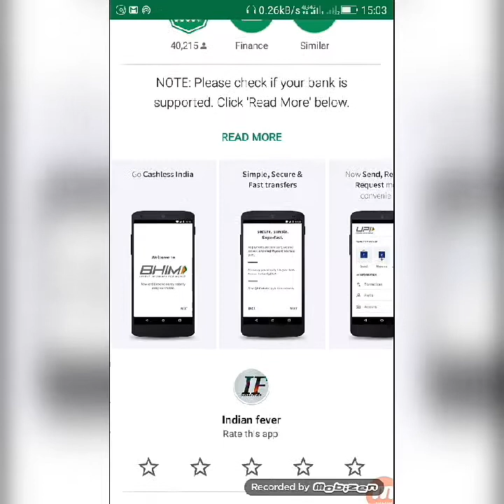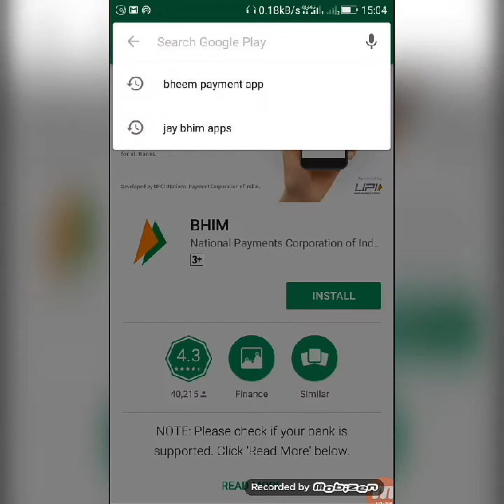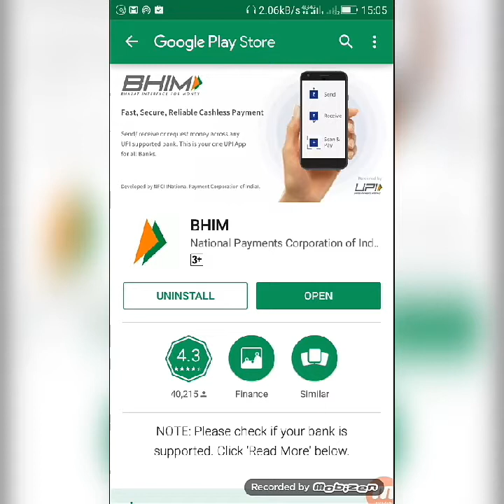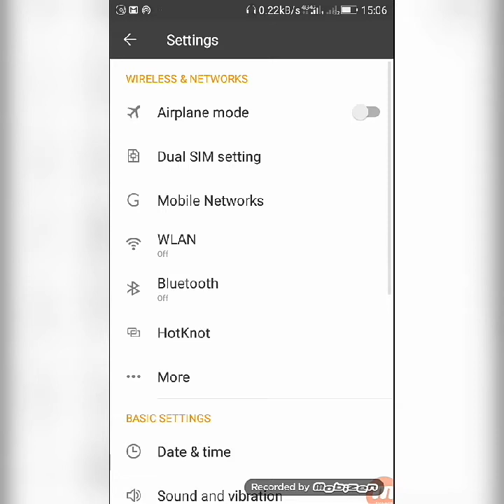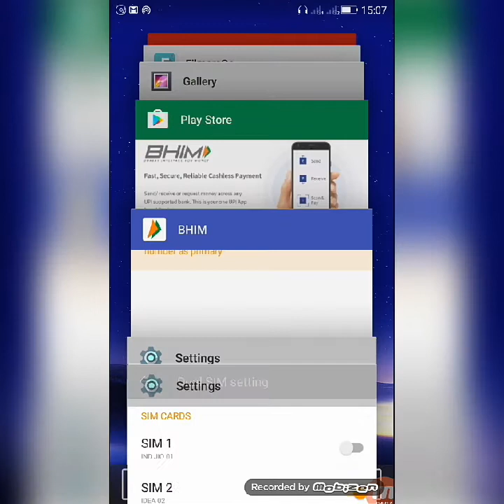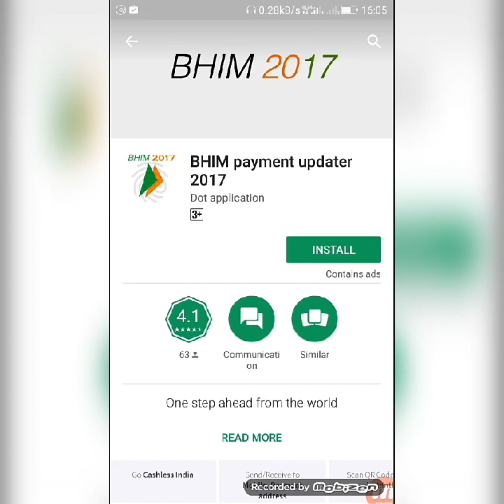UPI Narendra Modi App - How to use Bhim App - full tutorial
in this video showing how to use BHIM app and what is the BHIM app

What is BHIM app! How it works! How to payment with Bhim app ! in Hindi

latest E- Payment app by NSI and launched by Shri Narendra Modi

By it u can easly payment with the your mobile phone only resiter your mobile no